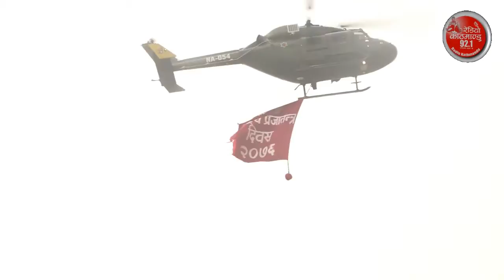टुँडिखेलमा प्रजातन्त्र दिवस